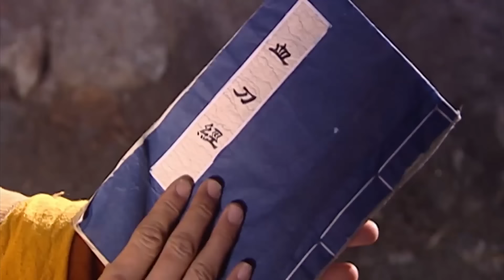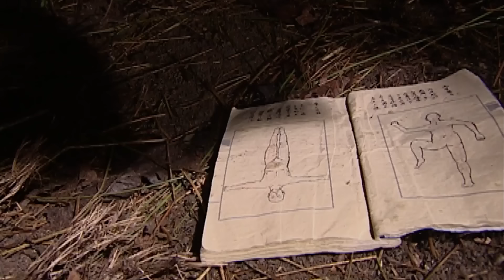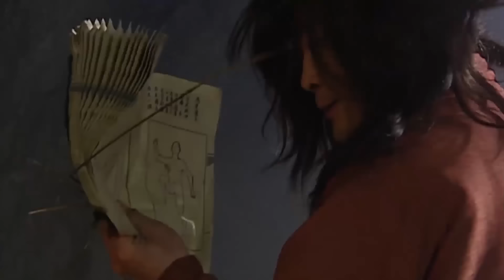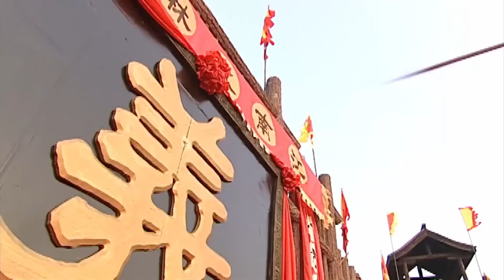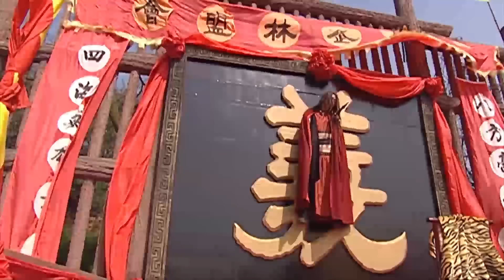【功夫電影】被欺負的少年僅憑一本經書練成天下第一！ 💥 中国电视剧 | KungFu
LCJWX